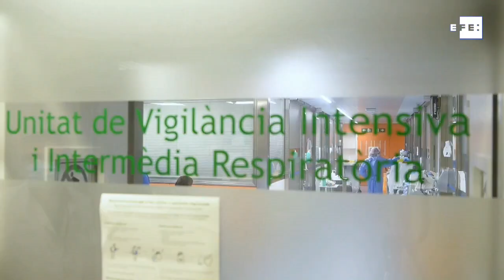Siguen al alza los hospitalizados por covid y los contagios diarios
Madrid, 26 jul (EFE).- Los ingresos hospitalarios continúan en aumento en muchas comunidades como Cantabria, Galicia, Extremadura, Baleares, Madrid y Cataluña, en la que además suben los pacientes críticos, mientras sigue el incremento diario de contagios nuevos, que en el País Vasco permanece por encima del millar, según datos de este domingo.
INCLUYE RECURSOS DE ARCHIVO E IMÁGENES DEL COMIENZO DEL TOQUE DE QUEDA EN ALICANTE.
Locución y edición de vídeo: Rodrigo Fuentes Tello.

 DE LA POLICÍA LOCAL AVISANDO A LA GENTE DE LA NUEVA RESTRICCIÓN Y DE HOSTELEROS RECOGIENDO TERRAZAS. INCLUYE DECLARACIONES DE JAVIER GALDEANO.- PRESIDENTE ALROA (ASOCIACIÓN DE HOSTELEROS DE ALICANTE) Y DE VECINOS.